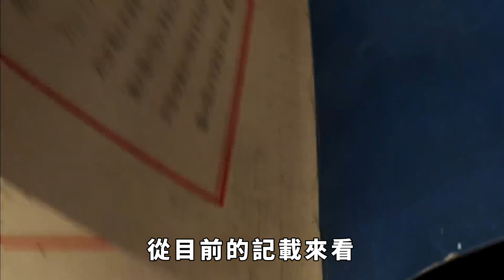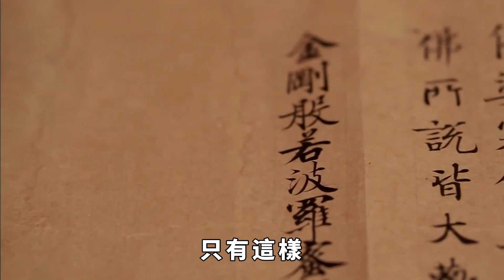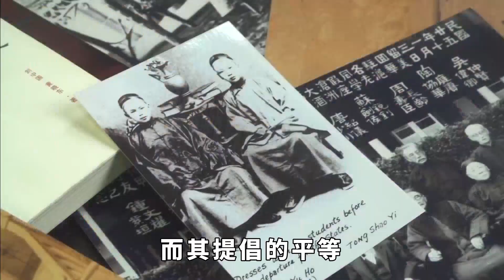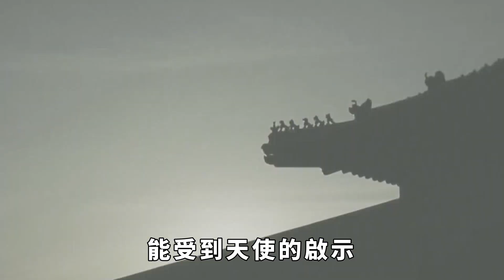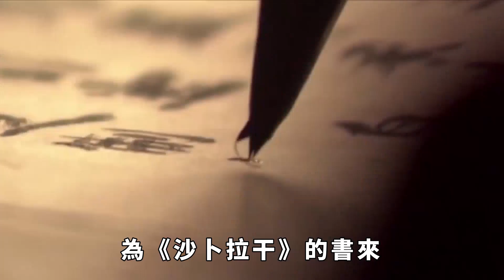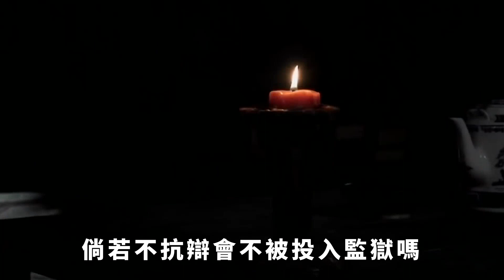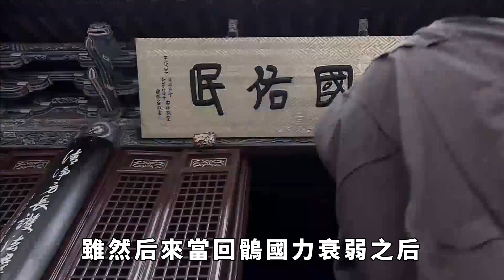歷史上唯一消失的世界級宗教，大名少有人知，但是別名家喻戶曉【愛觀歷史】古代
一個宗教信仰的覆滅，其原因可能非常復雜。從目前的記載來看，如果一種宗教信仰能夠做成世界性，那麽其文化根基和理論內核一定非常深厚。否則，別說在世界範圍內發展，就是在某個區域內也很難生存。
古代 历史故事 历史#宗教 家喻戶曉 請注意，本影片是專注於講解社會新聞和奇聞異事，完全符合YouTube社群準則。